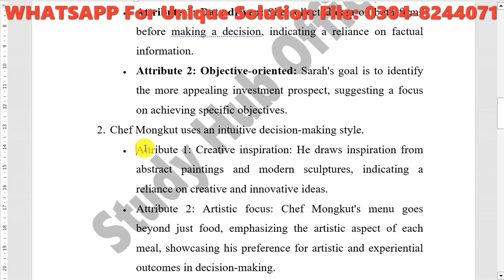MGT503 GDB Solution Fall 2023 By Study Hub Official